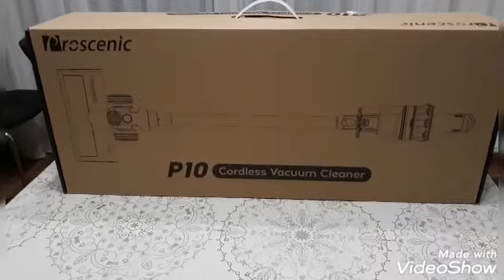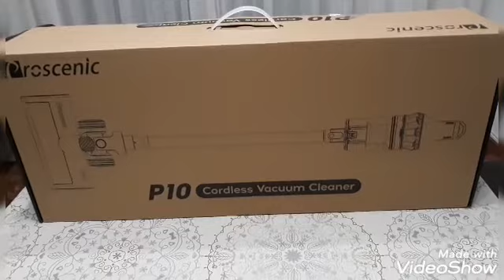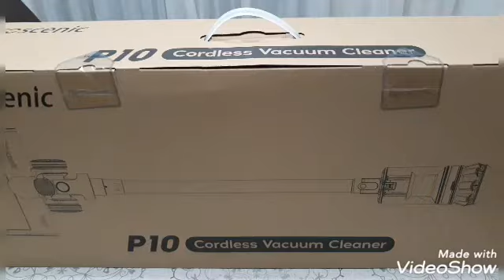Aspirador Proscenic P10 con gran potencia de succión 22.000 pascales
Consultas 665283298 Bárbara